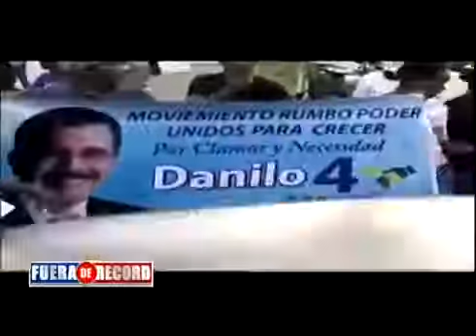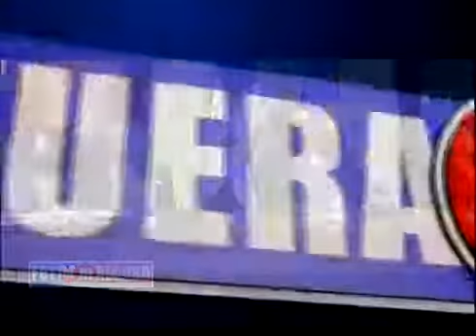Entrevista Vocero Elpidio Baez Programa Fuera de Record